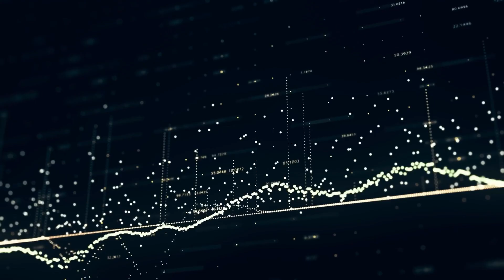CEO TO CEO: Kevin Jones - Episode 8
In episode 8, we sit down with Kevin Jones, CEO of Rackspace Technology. Kevin Jones is an accomplished business leader with 30 years of technology services experience and has lead global mergers, acquisitions, and divestitures with an impeccable record for also leading business transformations.